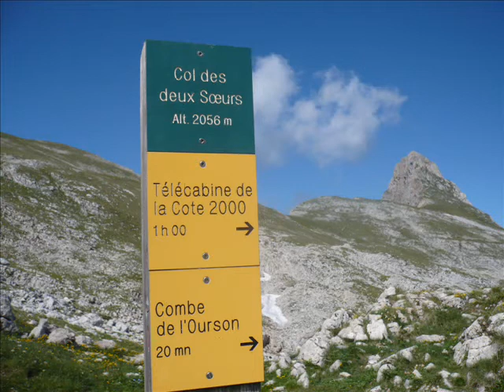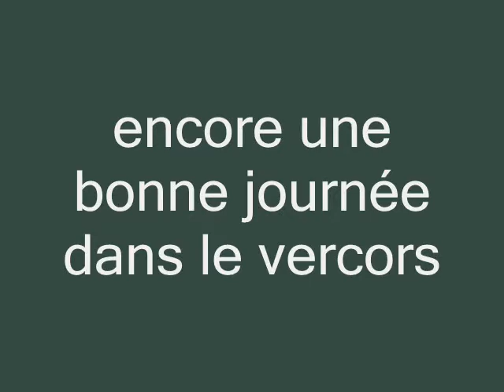le col des deux soeurs( le vercors)